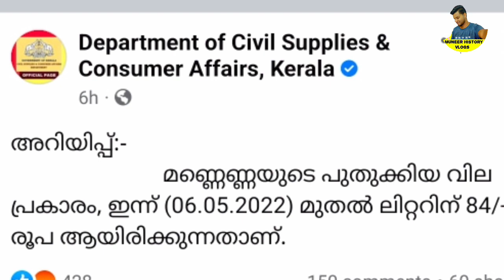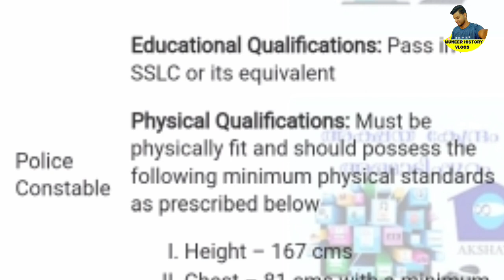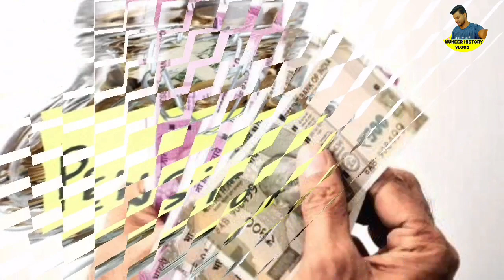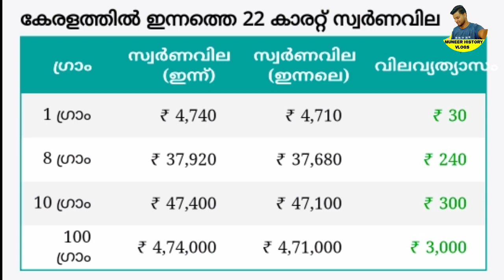tomorrow announcemen,8/5/22, പോലീസിൽ അവസരം, നാളെ ഞായർ ബാങ്ക് തുറക്കും, മെയ് പെൻഷൻ വിതരണം, ഗ്യാസ് വില